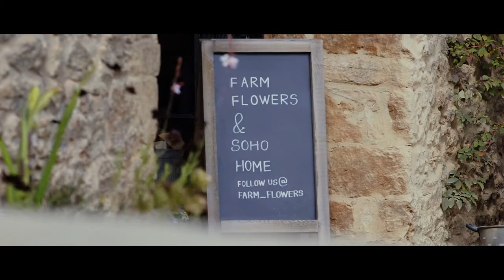Adrian Houston Soho Farmhouse wip201510271515